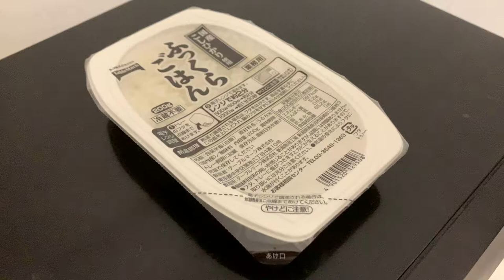2 minutes to prepare Koshihikari Short Grain White Rice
Our store now carry Cooked Koshihikari Short Grain White Rice! This pre-cooked rice is great for the time when you receive small orders, or when you need to prepare a meal with rice right away. It is always served freshly. The rice is cropped in Japan and cooked with the soft water in Uonuma.